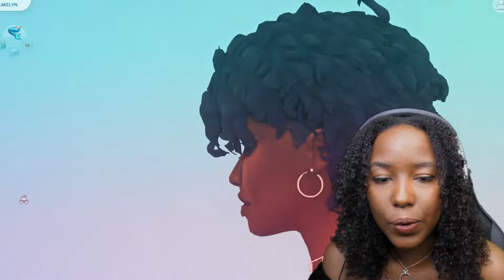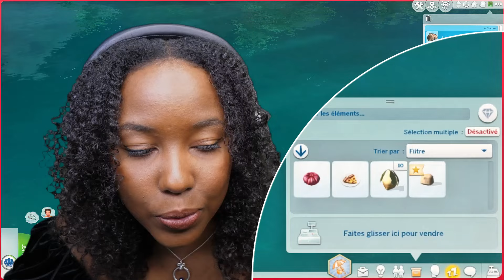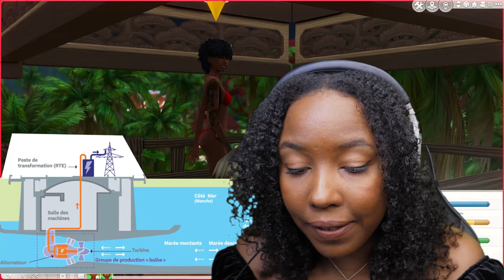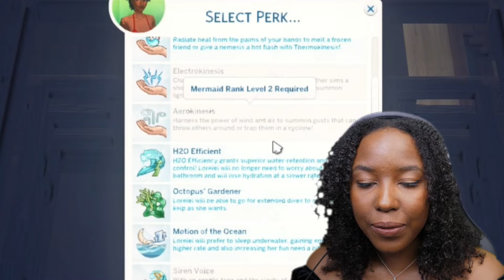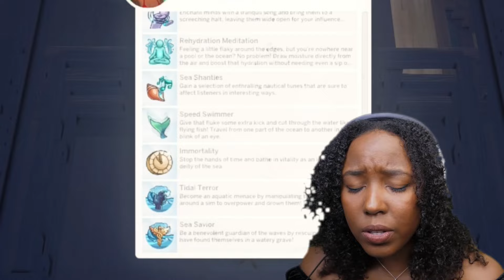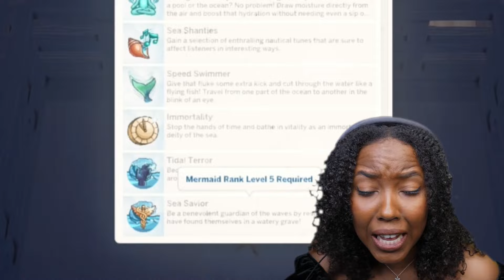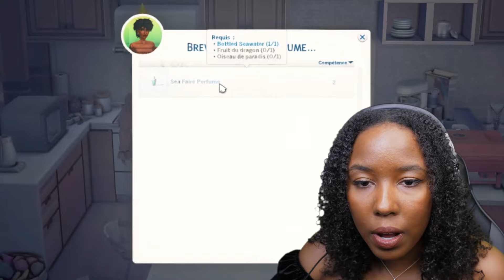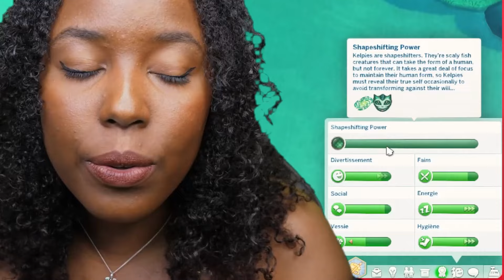Des SIRENES AMELIOREES pour vos SIMS 🧜‍♀️ | MOD SIMS 4 - Comment ne pas s'ennuyer dans les Sims?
Ce MOD est une PURE PEPITE!!!

Si les sirènes  d'Iles Paradisiaques n'avaient jusqu'alors aucun intérêt, ce MOD va tout simplement t'envoûter!
Ce mod est hyper complet et apporte aux sirènes un réel intérêt, des vrais objectifs, des aspirations et des missions!
Il y a des tonnes de choses à découvrir alors je te conseille de t'y mettre maintenant (après avoir regardé l'entièreté de la vidéo, cela va s'en dire 😉).

Si tu ne parles pas anglais, je te conseille de bien regarder la vidéo, et de ne pas hésiter à y revenir, pour comprendre comment ça fonctionne, car la traduction française n'est plus du tout à jour! Mais pas de panique, si tu suis bien la vidéo, tu ne devrais pas avoir de problème, et si d'aventure, tu en rencontrais, tu as l'espace commentaires pour me poser toutes tes questions, auxquelles je répondrais avec plaisir! 😁

Si tu apprécies mon travail, je t'invite à venir me suivre sur tous mes réseaux

xoxo, Thaïs 💖